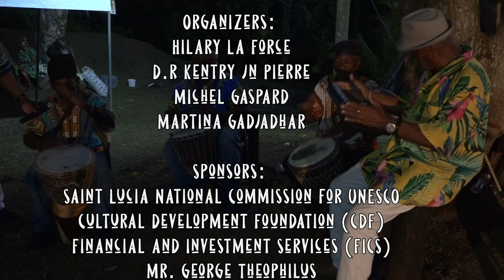LaForce èk Pouvwa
LaForce èk Pouvwa is a celebration of emancipation from slavery. The celebration focuses on the strength and power we developed as a liberated people.

Held on August 5, at Weflechi Park along the Millenium Highway, patrons enjoyed an afternoon of camaraderie, local cuisine, storytelling, folk music and reverberating drumming.